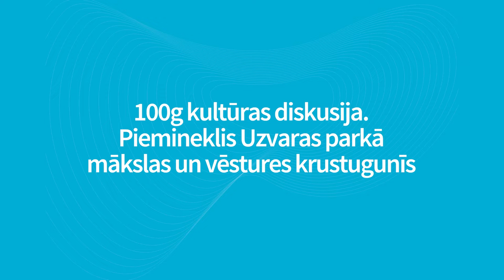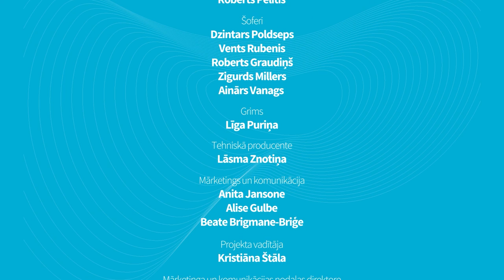Diskusija “Piemineklis Uzvaras parkā mākslas un vēstures krustugunīs”.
Piemineklis Uzvaras parkā bija padomju varai vajadzīgā māksla, kuru radīja tēlnieki Ļevs Bukovskis un Aivars Gulbis. “Vajadzīgā māksla” trīs gadu desmitus ir pārdzīvojusi pašu varu, tikai kāpinot savu propagandas jaudu, lai bīstamības dēļ to beidzot iznīcinātu. Ideoloģiskā māksla ir māksla vai tikai māksliniecisks propagandas ierocis, kuram vienmēr ir derīguma termiņš?

Dalībnieki: Henrieta Verhoustinska, Māra Lāce, Līna Birzaka-Priekule, Kristaps Gulbis, Igors Gubenko

Ierakstīts 2022. gada 2. jūlija Cēsīs.